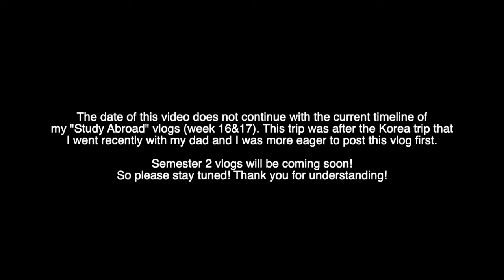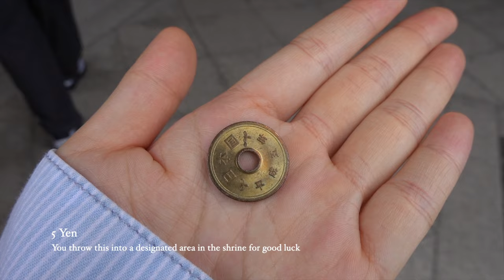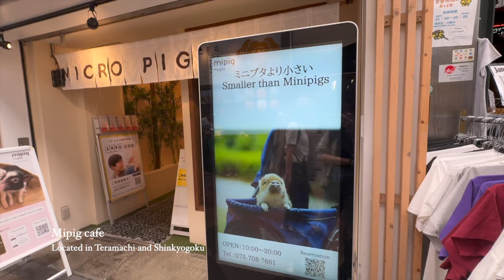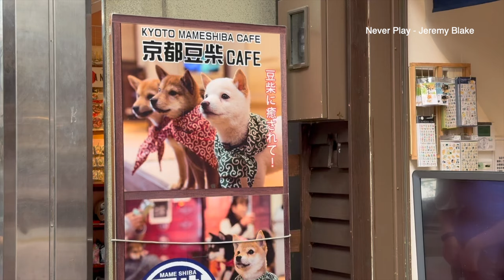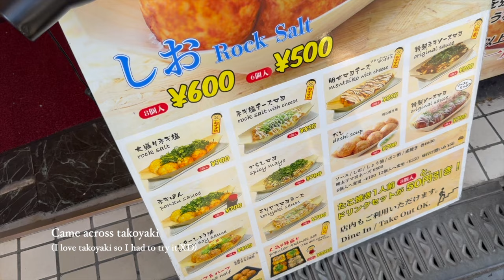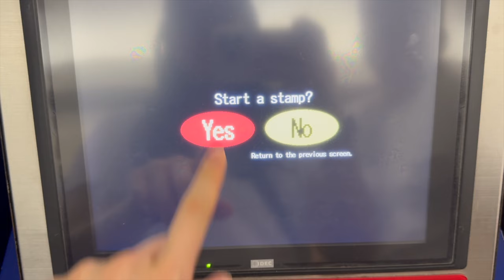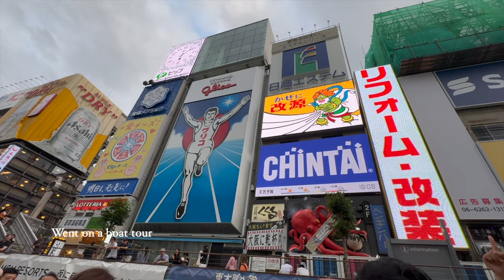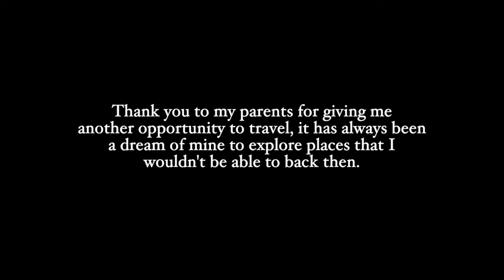EXPLORING JAPAN | Our trip to Kyoto and Osaka, Japan (May 21 - 27, 2024)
Hey guys,

Click on the NOTIFICATIONS too while you're at it! Anyways, thank you and Peace out!